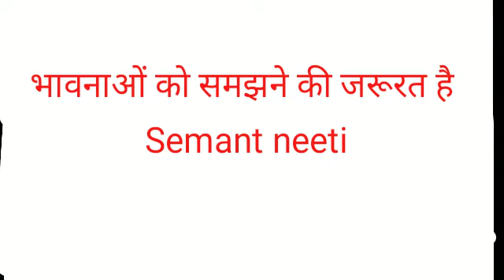Please Understand emotion भावनाओं को समझने की जरूरत है